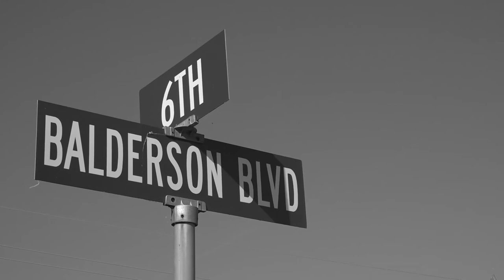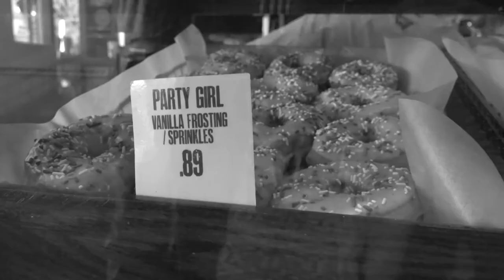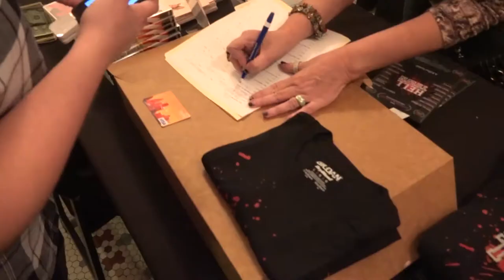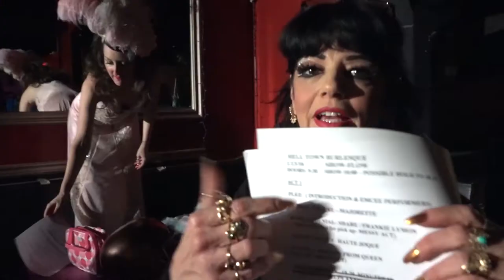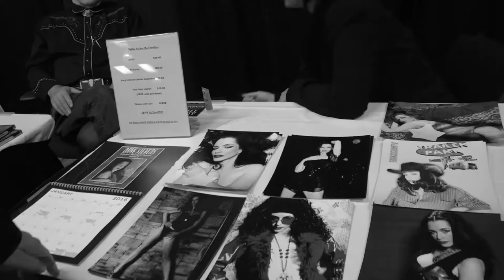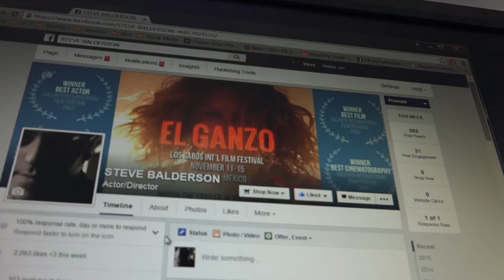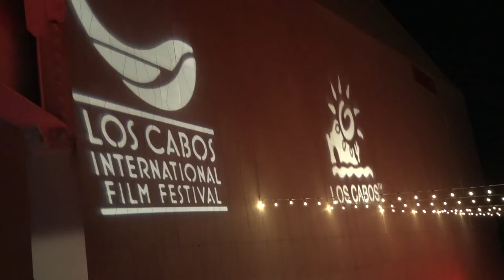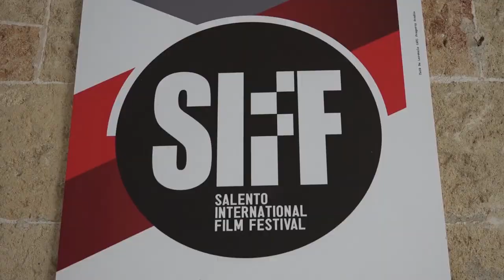WAMEGO: ADDENDUM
Part 4 of the award-winning Wamego documentary series about filmmaking.  It's a slice-of-life during the marketing of director Steve Balderson's feature films HELL TOWN and EL GANZO at film festivals worldwide during 2015.  With cameos by scream queen Debbie Rochon, Eileen Dietz (The Exorcist), Marco Leonardi (Cinema Paradiso), Liam Neeson, Ewan McGregor, Cyndi Lauper, and more!

For those of you who haven't seen the other chapters in the Wamego documentary series, they are available here: